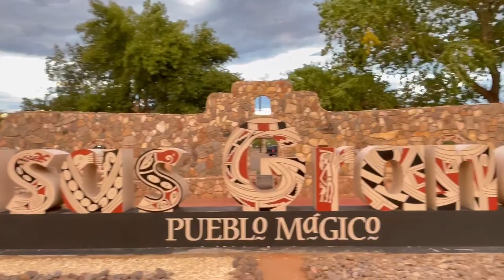KARMITO EN NUEVO CASAS GRANDES